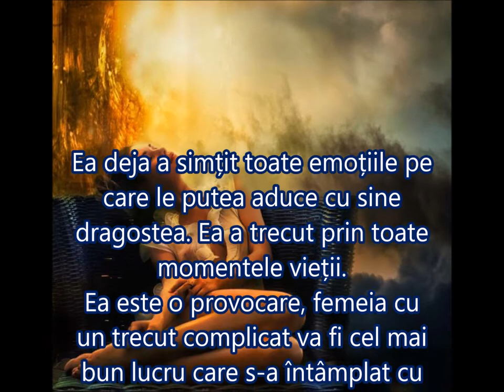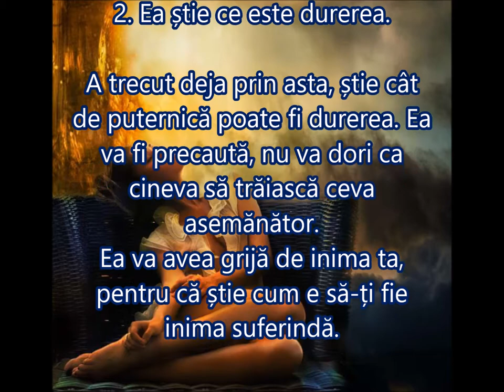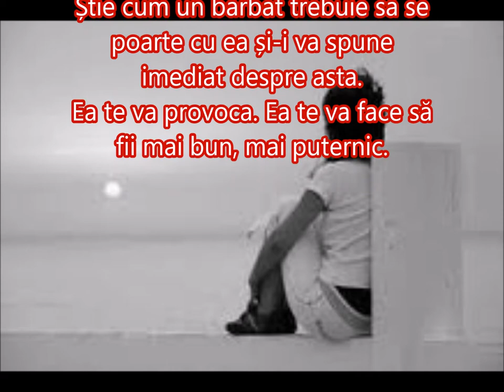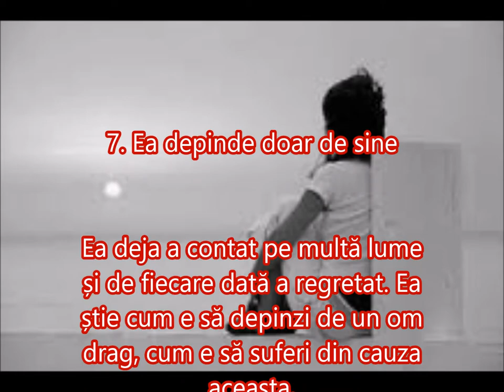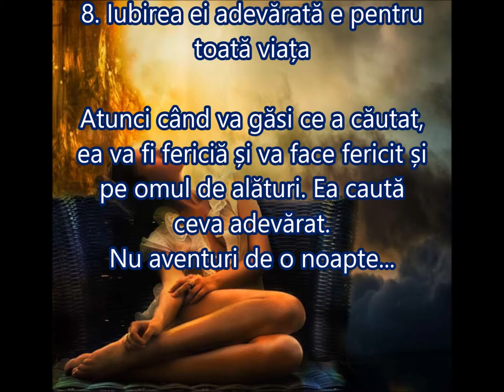8 MOTIVE...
O DUMINICA BINECUVANTATA PRIETENI